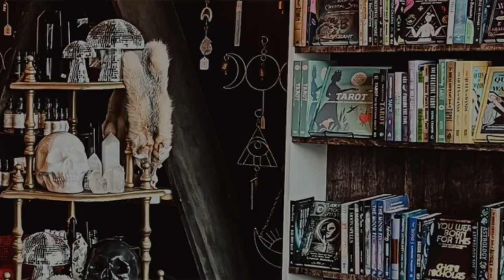The Empowered Spirit Show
Jim Morrison: Secret Teacher of the Occult with Paul Wyld

As we explore the unseen and expand our conscious awareness, we begin to find meaning in the hidden realms for answers. This often involves opening up our creative faculty and allowing our senses to expand through light, color, sound, and art.

In expanding consciousness, we often look to music, film, and visionaries of the past that have broken through limiting beliefs placed on them.

In this episode of  The Empowered Spirit Show, we bring this concept forward with the creative and visionary expansion through a man’s music and films, Jim Morrison.

My guest is Paul Wyld, whose newly released book, “Jim Morrison: Secret Teacher of the Occult. A Journey to the Other Side” takes us on a journey.

It’s time to get out of the box, raise consciousness, and bring these messages forward.

Who are you listening to?

Be a Rider on the Storm… take a journey into your consciousness.